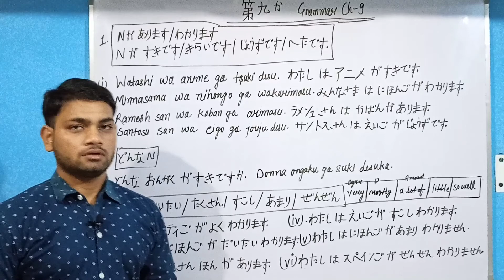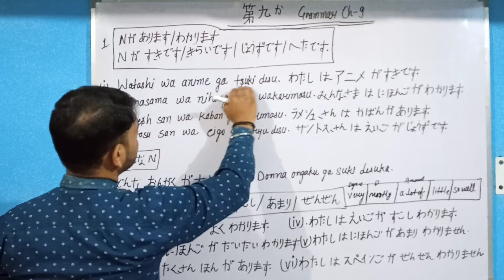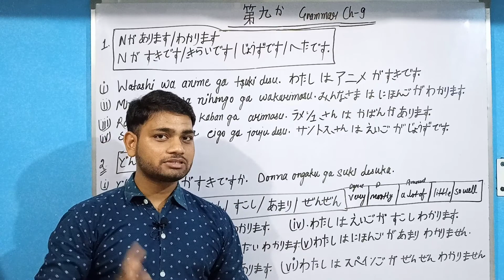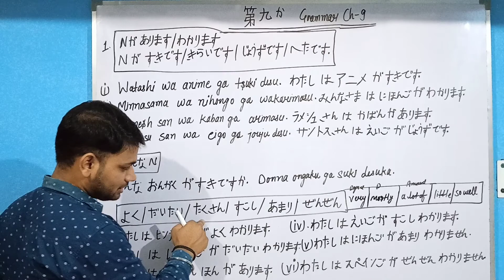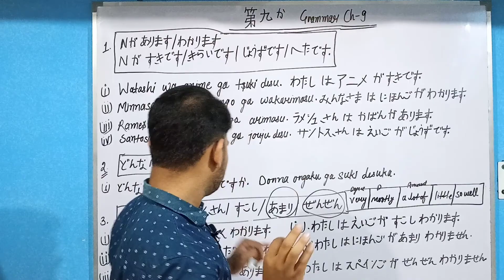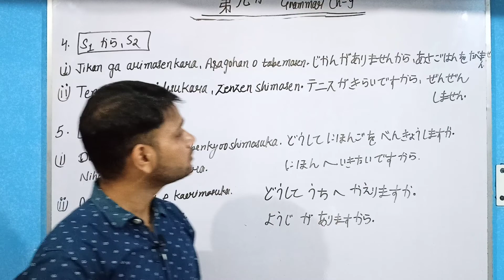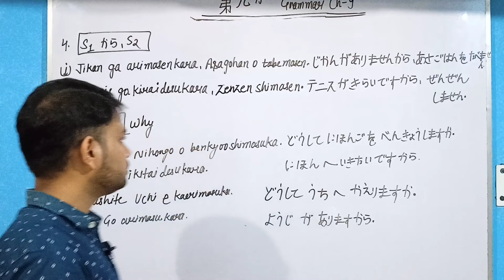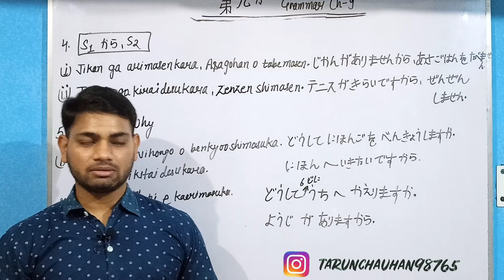Minna no nihongo chapter 9|Lesson 9 minna no nihongo|Japanese books|Japanese books kha se buy karein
Minna no nihongo chapter 9|Lesson 9 minna no nihongo|Japanese books|Japanese books kha se buy karein|Japanese particles.

1.Noun ga wakarimasu.                    (N~がわかります).
2.Noun ga arimasu.                           (N~があります).
3.Noun ga suki desu.                         (N~がすきです).
4.Noun ga kirai desu.                          (N~がきらいです).
5.Noun ga jouzu desu.                         (N~がじょずです).
6.Noun ga heta desu.                         (N~がへたです).
7.Donna noun.                                     (どんなN).
8.Yoku.                                                  (よく).
9.Daitai.                                                ( だいたい).
10.Takusan.                                        ( たくさん).
11.Sukoshi.                                          (すこし).
12.Amari.                                             (あまり).
13.zenzen.                                           (ぜんぜん).
14.S1 kara,S2.
15.Doushite pattern.

How to say good bye in japanese|How to show gratitude in japanese|Japani mai ojigi kaise kare|Best app to talk with japanese|Similarity in japan and china character|Japanese technology|Japanese infrastructure in india|Earthquake in japan|Tsunami in japan|Work style of japan|Learning japanese in hindi|Hindi mai japanese kaise seekhe|Japani company mai kam karne ke liye english aana jaruri hai kya|Fluent english kaise seekhe|Japanese ke saath kaise treat kare|Japani bhasha mai apna bhavishya kaise banae|Japan mai apna future kaise banae|egg in japan|Sumo life in japan|Japanese comedy|Dokkai ko karne ka sahi tarika|Listening ko karne ka sahi tarika|Japan|Japanese popular song|Best career option|Foreign language course with salary|Kon sa foreign language karke jyada salary le sakte hai|Japanese automobile me kaam kaise hota hai|Japaniyo ke kaam karne ka tarika kya hota hai|Japani log shadi kyu nahi karte hai|Japani log india ke baare mai kya sochte hai|Bullet train project in india.
 Please follow me on other social media .
⁕ video banane me use equipments